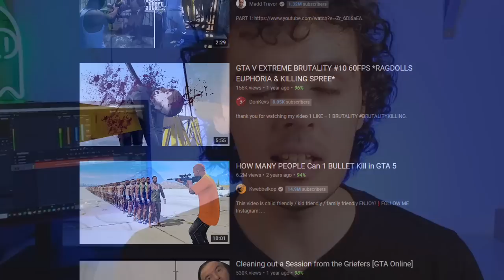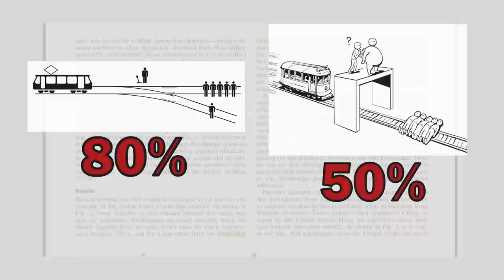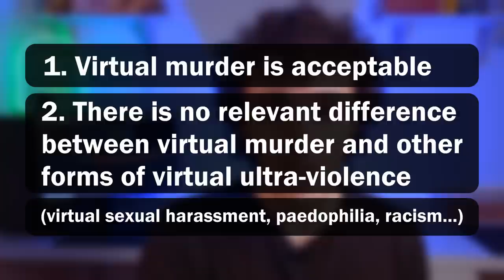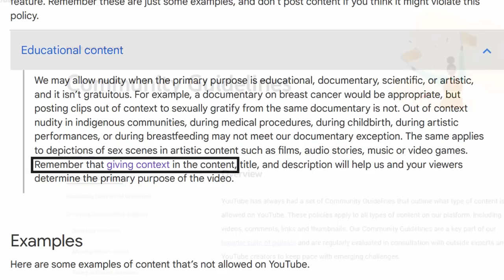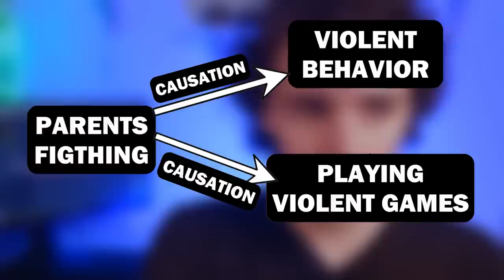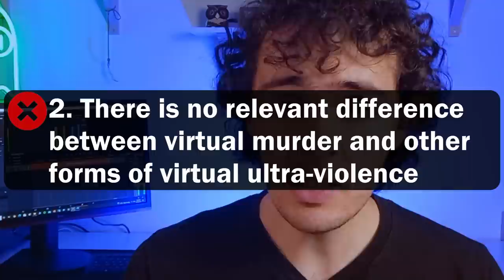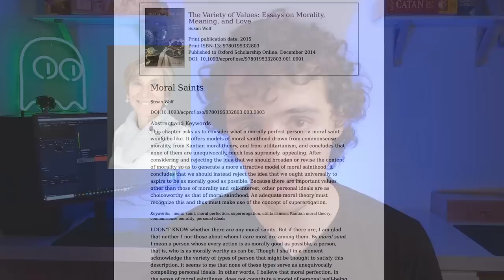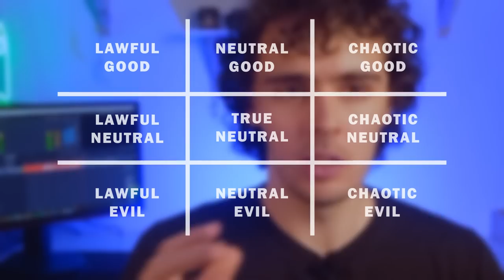The Moral Dilemma of Playing Violent Games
As a society, we definitely accept violent games. GTA, Wolfstein, Hitman... Killing in video-games is, perhaps, the most common gameplay mechanics. Killing in real life is wrong, but we accept the simulation of killing in a video-game. That doesn't seem to be very concerning, after all, it's all virtual. Nothing is real in the game. Yet, we don't accept other forms of ultra-violence in games, such as sexual harassment. But if it's all virtual, then shouldn't we accept even the worse forms of violence in games? This problem is known as the Gamer's Dilemma. In this video, we're going to break down this dilemma, and present a few arguments why it's ok to play a game like GTA, but it isn't ok to play a game like Rapelay (also known as Reipurei).

Subtitles/CC available in English and in Portuguese!

I directly quote only two authors in the video, Morgan Luck, the creator of the gamer's dilemma, and Susan Wolf. However, this video was based on several articles. If you're interested in this topic (fictional violence), then this bibliography could serve as a starting point:
- Morgan Luck, 2018. "Has Ali dissolved the gamer's dilemma?", Ethics and Information Technology, 20: 157-162.
- Susan Wolf, 1982. "Moral Saints", The Journal of Philosophy, Vol. 79, No. 8: 419-439.
- Rebecca Davnall, 2021. "What does the gamer do?" Ethics and Information Technology, 23: 225–237. // This was my favourites article on the topic, and I'll most likely make a full video on it.
- Jan‑Hendrik Heinrichs, 2021. "Virtual action", Ethics and Information Technology, 23: 317–330. // This was one was also one of my favourites.
- Michael Goerger, 2017. "Value, violence, and the ethics of gaming", Ethics and Information Technology, 19: 95–105.
- Erick Jose Ramirez, 2020. "How to (dis)solve the Gamer’s Dilemma", Ethical Theory and Moral Practice, 23: 141–161.
- David I. Waddington, 2007. "Locating the wrongness in ultra-violent video games", Ethics and Information Technology, 9: 121–128.
- Grant Tavinor, 2009. "The Morality of Videogames", In The Art of Videogames. Wiley-Blackwell. // Tavinor has written many articles and books on the philosophy of video-games.
- Jens Kjeldgaard‑Christiansen, 2020. "Splintering the gamer’s dilemma: moral intuitions, motivational assumptions, and action prototypes", Ethics and Information Technology, 22: 93–102.
- John Tillson, 2018. "Is it distinctively wrong to simulate doing wrong?", Ethics and Information Technology, 20: 205–217.
- Edmond Awad, Sohan Dsouza, Azim Shariff, Iyad Rahwan, Jean-François Bonnefon, 2020. "Universals and variations in moral decisions made in 42 countries by 70,000 participants", Proceedings of the National Academy of Sciences, 117 (5): 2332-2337. // This is the experiment on the trolley dilemma that I mention in the video.

Game references: Fallout 1, Fallout 2, Fallout 3, Fallout 4/ GTA III, GTA V/ The Last of Us, The Last of Us Part II/ Rapelay (Reipurei)/ Hitman/ Witcher 3/ Postal 2/ Hatred/ Manhunt/ Red Dead Redemption 2/ The Elder Scrolls V: Skyrim/ Ghost of Tsushima/ Hotline Miami 2: Wrong Number/ God of War 3, God of War/ Ryse: Son of Rome/ Wolfenstein II: The New Colossus, Wolfenstein: Youngblood/ Super Mario World/ Zelda: Ocarina of Time, Zelda: Breath of the Wild/ Minecraft/ World of Warcraft/ Dungeons & Dragons (though this one is not a video-game)/ Among Us.

Is It Wrong to Play Violent Games? - 00:00
Fictional Violence and the Trolley's Dilemma - 01:22
The Gamer's Dilemma - 05:54
Virtual Murder in Video-Games: Context Matters! - 09:22
I Hope YouTube Doesn't Delete This Video! - 11:30
Hatred, Vice and Virtue - 11:53
Do Violent Games Desensitize Us? Causation Vs Correlation - 15:23
Morally Wrong or Just Taboo? We All Enjoy Violence - 20:54
The Most Violent Game I've Ever Played! - 24:18
Violence in Games: What We Can Accept - 27:04